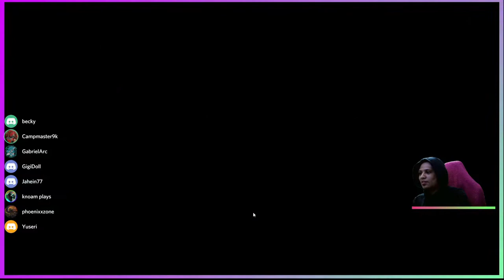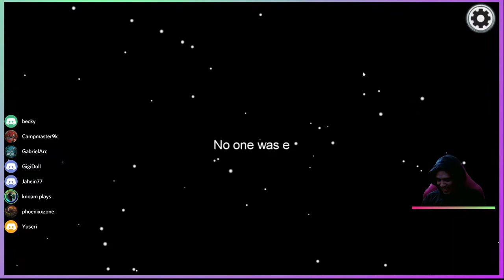coffee tea and brandy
links
\\/\ GAMING